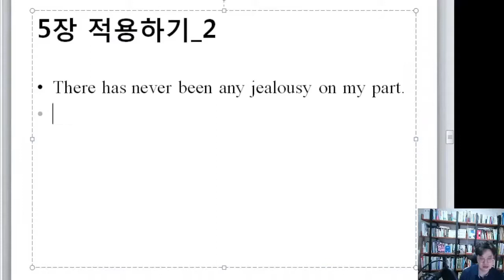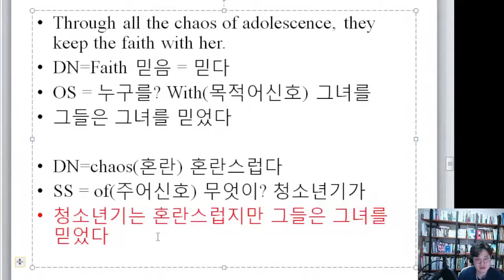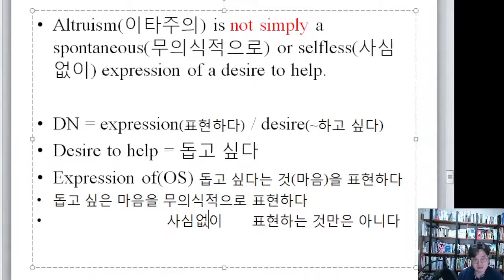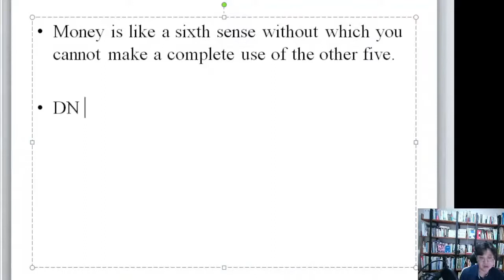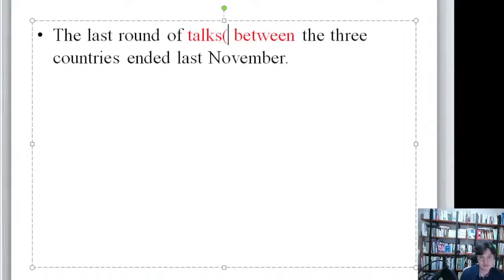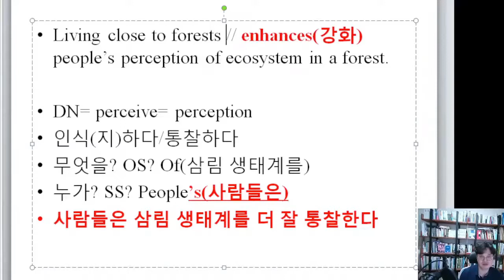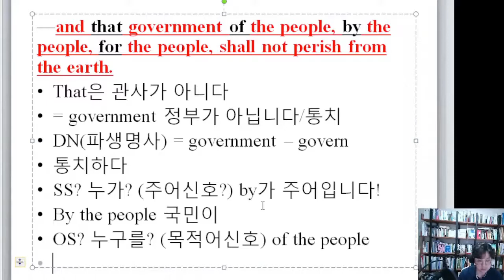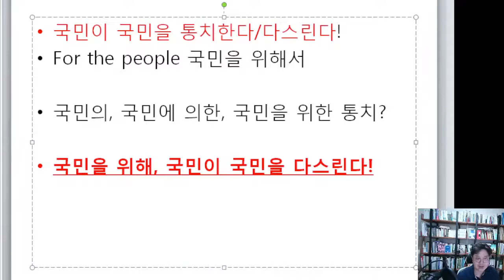나만 알고 싶은 영어의 비밀#13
나알영 마지막 이야기, 오늘로 종강합니다!